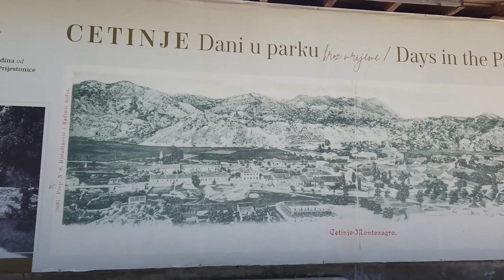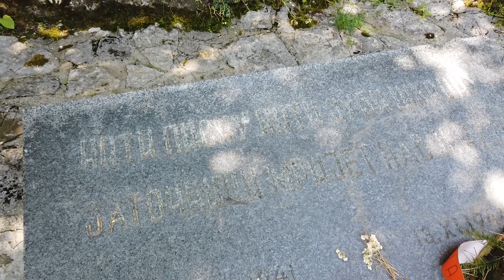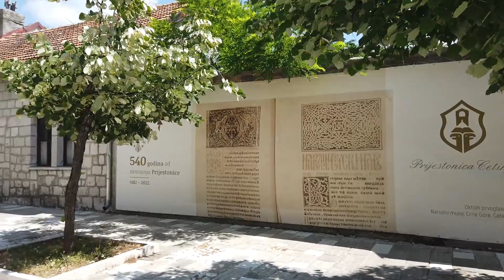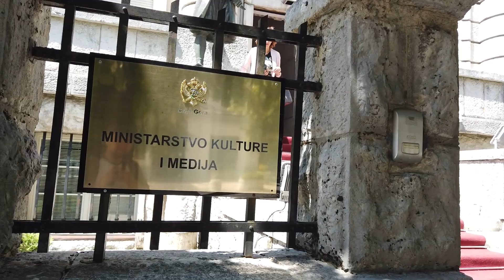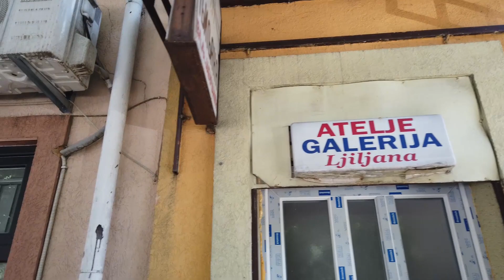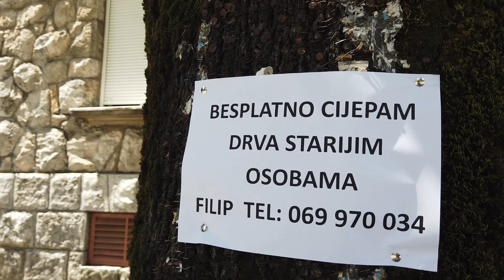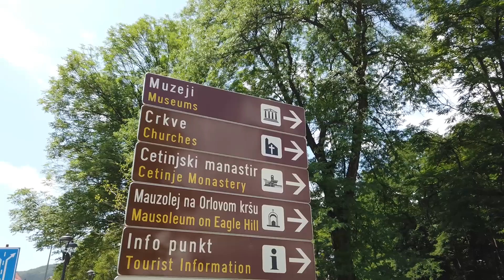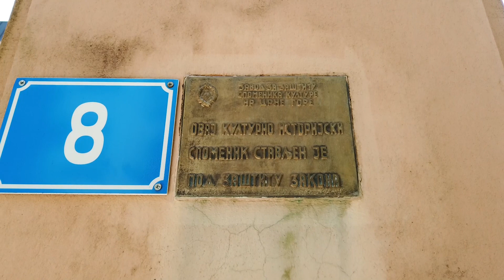Цетине | Прогулка по старому горду в горах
Цетине, на мой взгляд, самый сказочный старинный город который я повстречал, а находится он в горах Черногории. Хоть он и не большой, но насыщен уникальными видами, которыми мне не терпится поделиться. Предлогаю вам прогуляеться по его улочкам и насладимся его красотой.